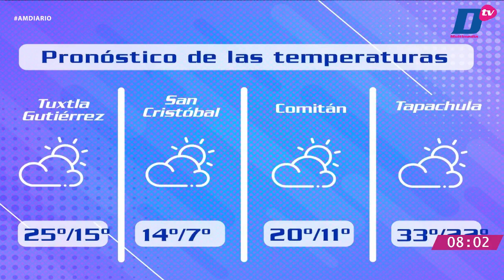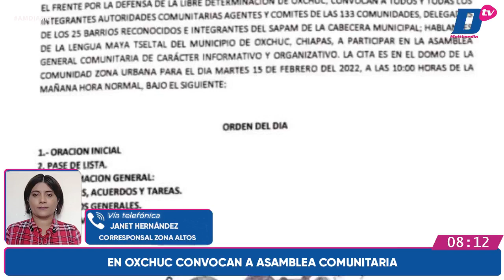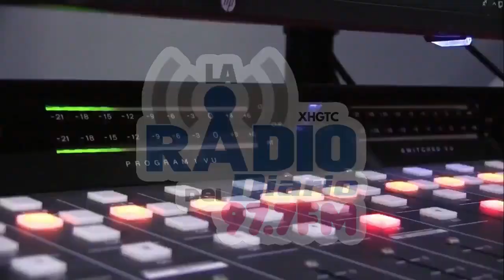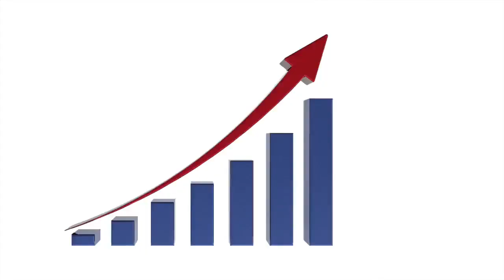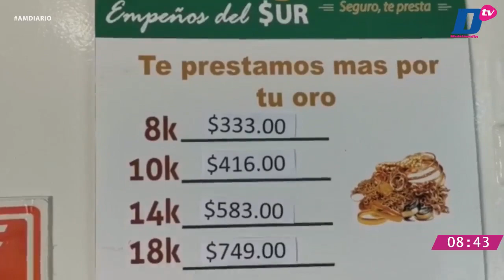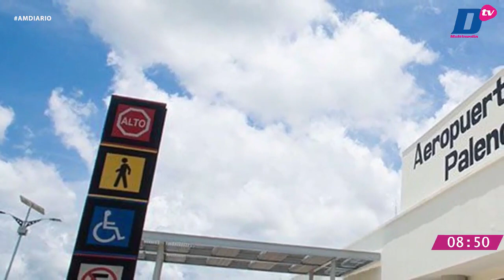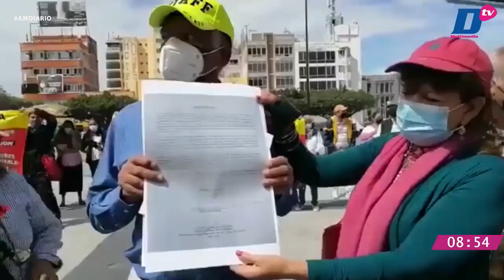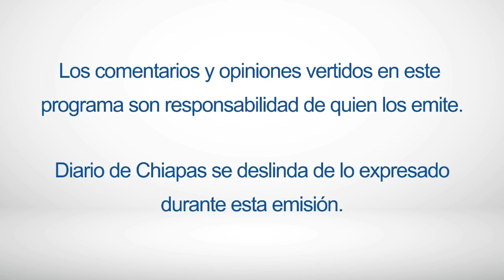En Vivo | Noticiario AM Diario | 15 de febrero de 2022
🔺DESABASTO DE PRODUCTOS EN OXCHUC
🔺PERSECUCIÓN POLICIACA TERMINA EN BALACERA
🔺 8VOS. A ESCENA EN UCL
🎧 Escúchanos en LaRadioDelDiario 97.7 FM